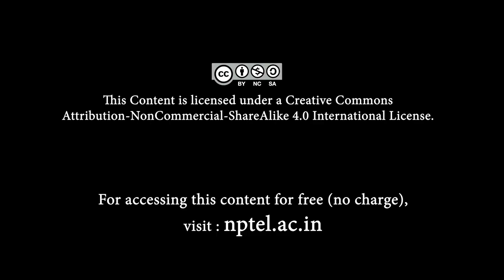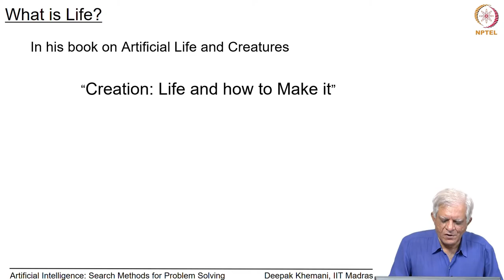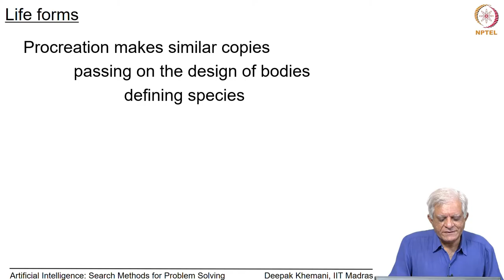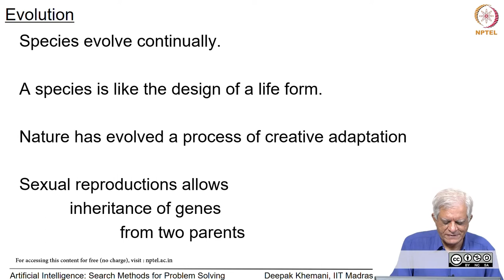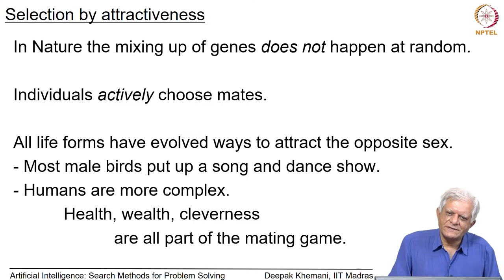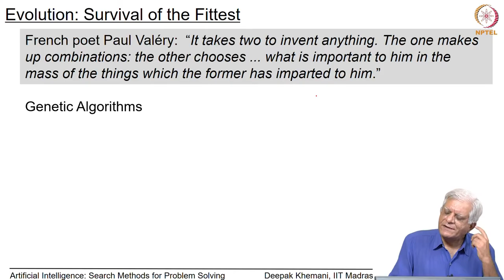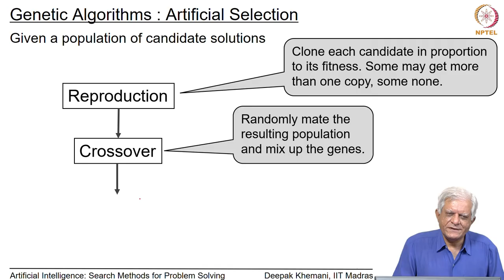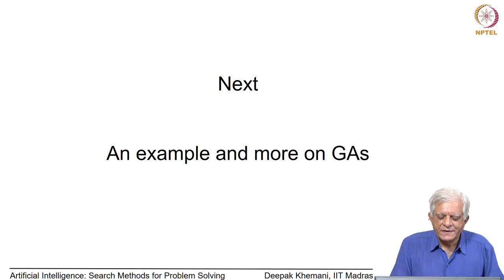Genetic Algorithms: Survival of the Fittest